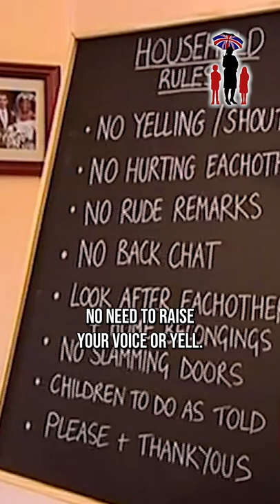The icon that is Meghann ✨